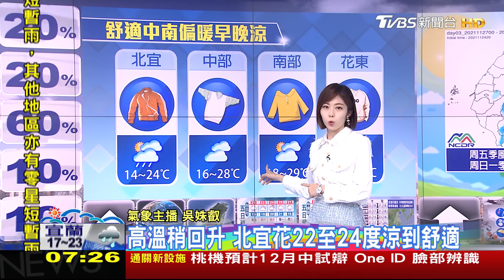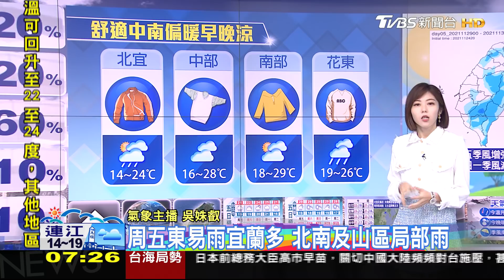水氣增!北東南有雨宜大雨 今晚明晨3500m高山有望降雪｜TVBS新聞